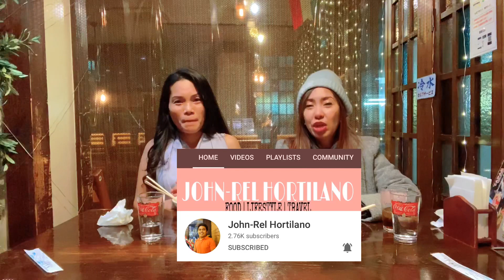SPICY NOODLE CHALLENGE | FOOD REVIEW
Hi guys! this is our first ever challenge vlog
please don’t try to let kids eat it😬